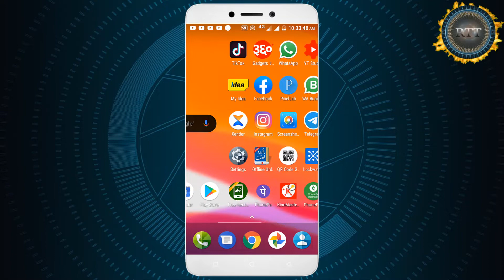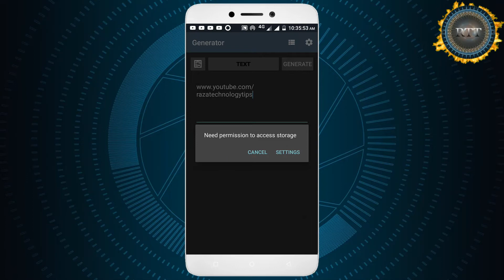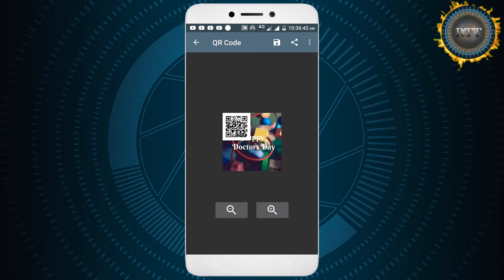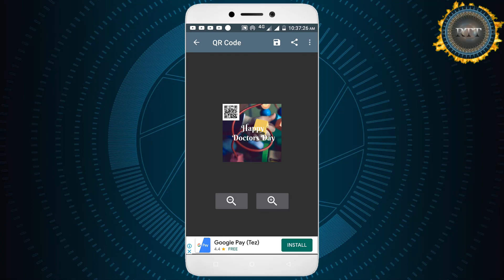Apna Khud Ka QR CODE Kaise Banaye🔥How To Make QR CODE For FreeQR CODE Generator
Hello Doston
Mera Naam Sharif Ahmed Qadri Hai Or Is Video Me Mene Apko Bataya He KI Aap Kis Tarh Se Apna Khud Ka Qr Code Bana Sakte Hain Fir Chahe Wo Apka Koi Message Ho Ya Koi Url Aap Asani Se Use Ek Qr Code Me Convert Kar Sakte Hain,

Content Cover 👇👇👇

QR Code Kya hai Aur Kaise Banate hai
How to Make QR Code [Hindi]
QR कोड कैसे बनाये।
Apna QR Code kaise banaye wo bhi sirf 5 min me